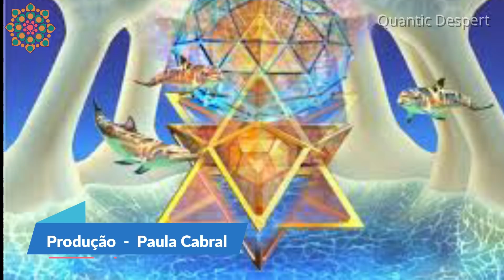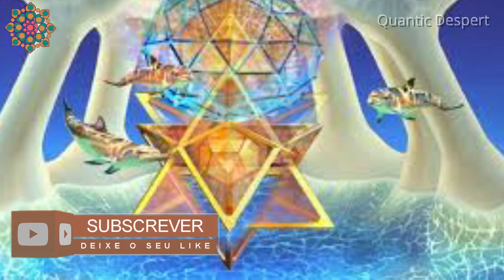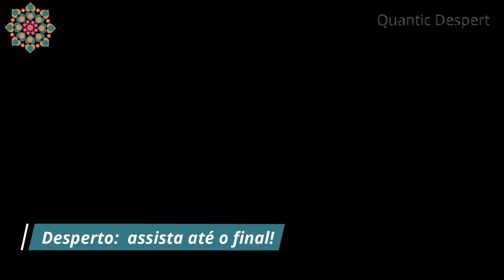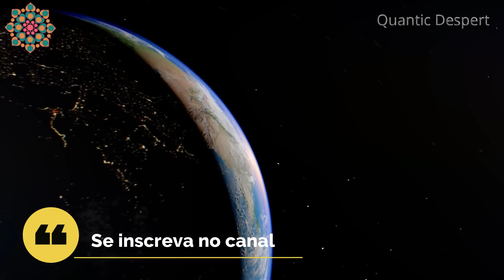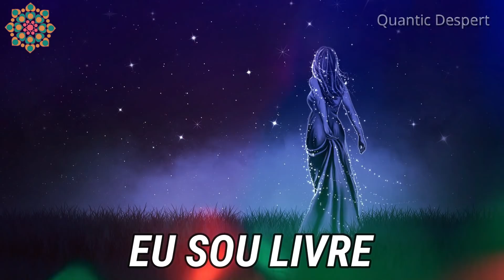ALERTA! INTRATERRENO EXPLICA O MODO DE FUNCIONAMENTO DA QUINTA DIMENSÃO